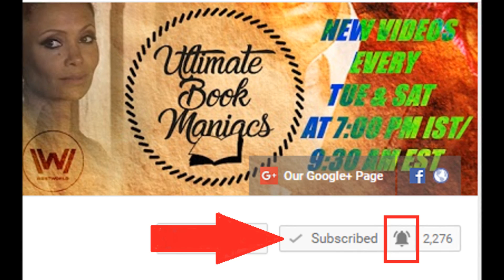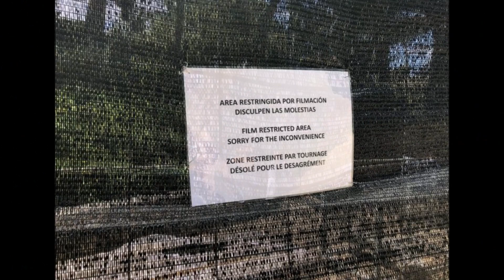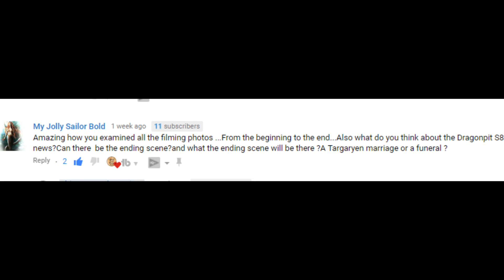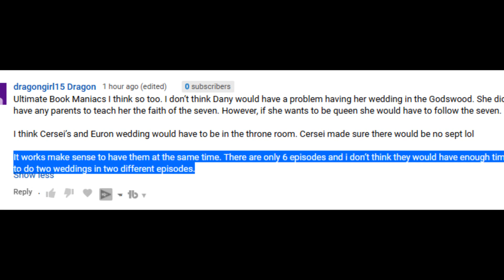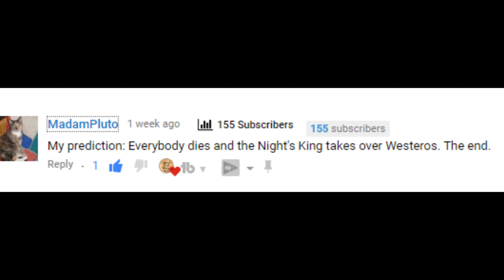KING'S LANDING & DRAGONPIT UPDATES AND PREDICTIONS - Game of Thrones Season 8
ALL the season 8 updates regarding King's Landing and Dragonpit filming.

THANK YOU MY PATRONS/SPONSORS/PRODUCERS: Alina Parveen, Leela Manral, and Aaron Arguelles.

Source: Watchers on the wall